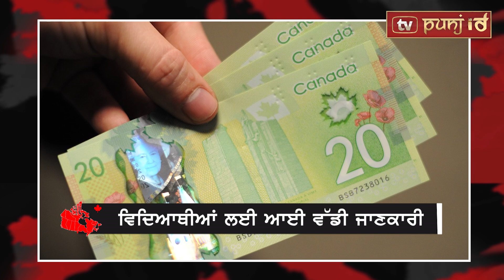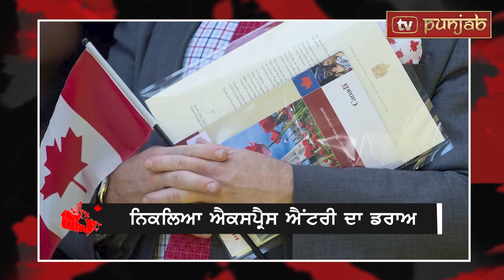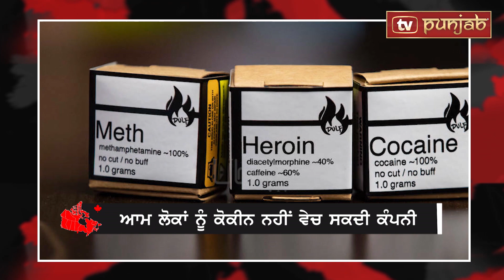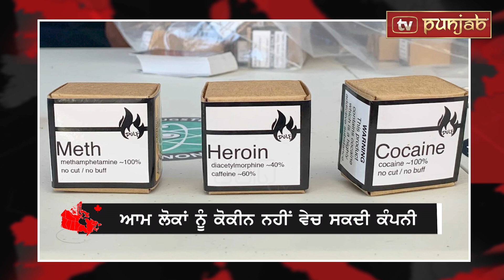Canada Punjabi News Bulletin | March 03, 2023 l TV Punjab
Major Canada news of the day.